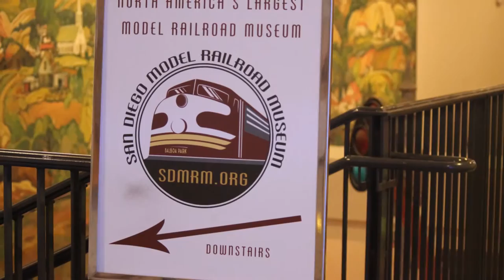A visit to the San Diego Model Railroad Museum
In July, 2015, I had the pleasure of visiting this wonderful museum.